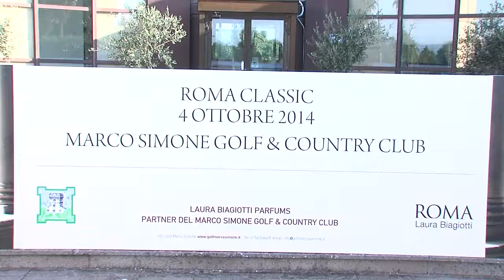Golf Trofeo Roma Marco Simone - Ospite Nancy Brilli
Tra gli soiti del trofeo di Golf Roma Marco Simone, anche l'attrice Nancy Brilli.